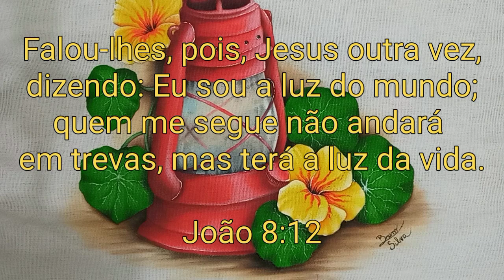Flor Capuchinha com Lampião Pintura em Tecido Parte 2 - Aula 354 Bruno Silva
🎨 GUIA DE CORES E PINCÉIS:

🖌 PINCÉIS: 10, 2 e 0.

🎨 FUNDO: Clareador 500, Camurça 525, Rústico 896 e Preto 519.

🎨 FOLHAS: Verde Musgo 513, Verde Pinheiro 546, Verde Pântano 860, Branco 519, e Azul Soft 992.

🎨 CAPUCHINHA: Amarelo Limão 504, Amarelo Ouro 505, Branco 519, Preto 510, Laranja 517 e Vermelho Vivo 541.

Pintura em Tecido com Bruno Silva e na aula 354 aprenda a como pintar a flor capuchinha com suas folhas passo a passo em pano de copa ou pano de prato.

Falou-lhes, pois, Jesus outra vez, dizendo: Eu sou a luz do mundo; quem me segue não andará em trevas, mas terá a luz da vida.

João 8:12